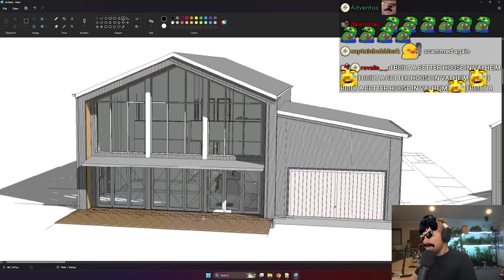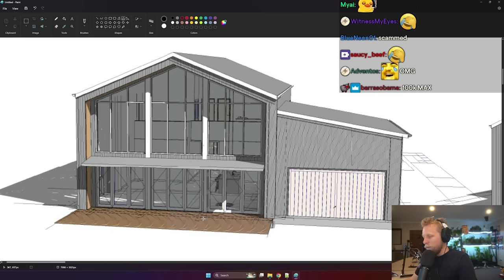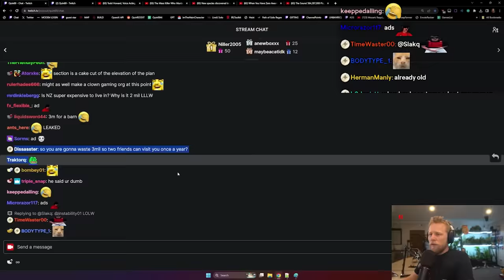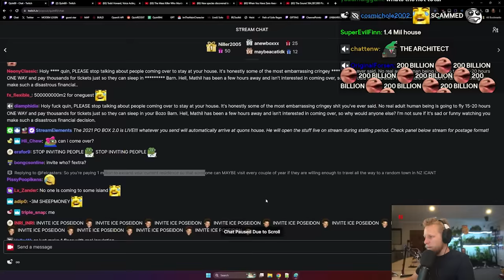I'm going into massive debt to build this... but it's worth it.